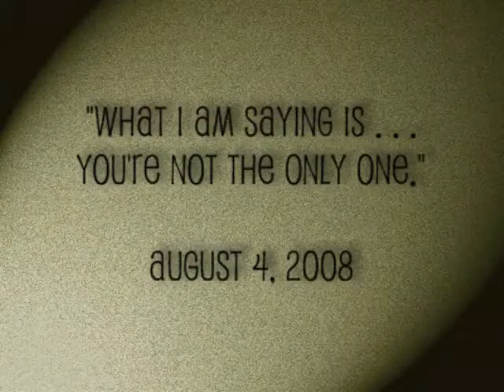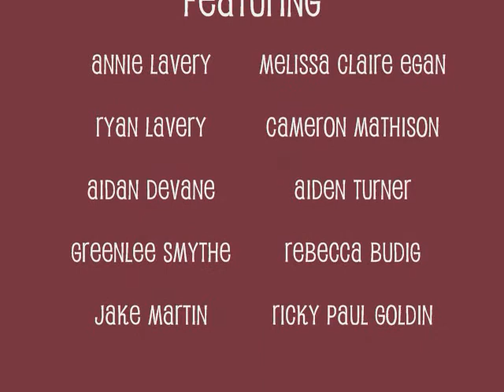Zach and Kendall - August 4, 2008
Zach tell Kendall she is not the only one with suspicions about Annie.